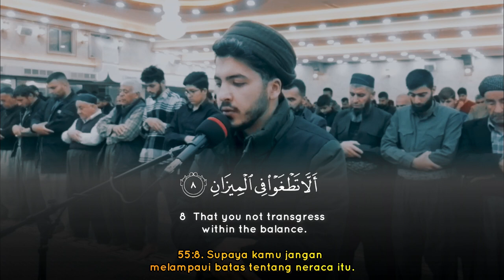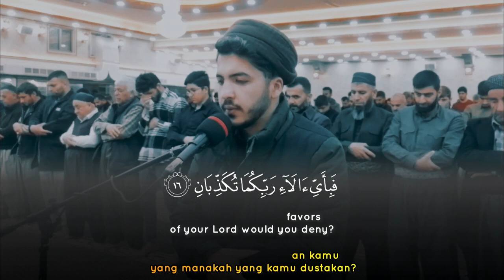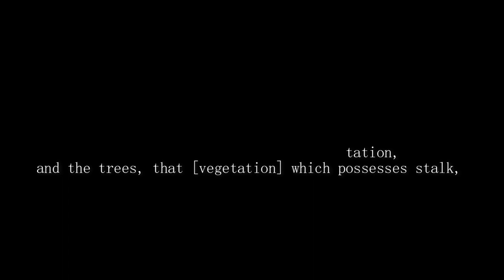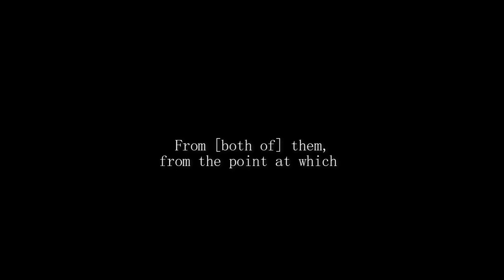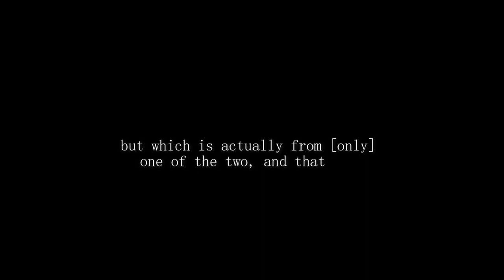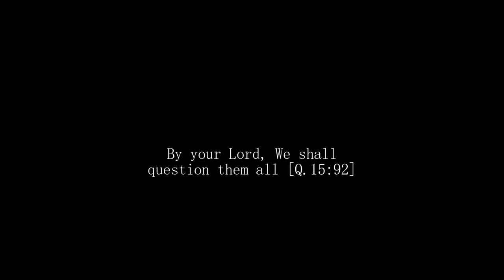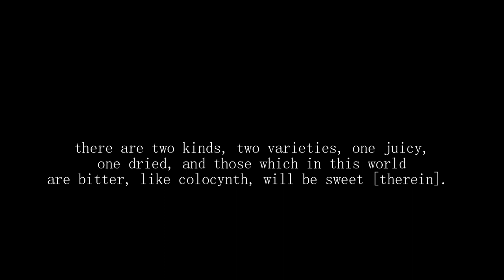Arkan AbdulRahman - Amazing Quran Recitation Surah Ar Rahman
Murottal & Tafseer -